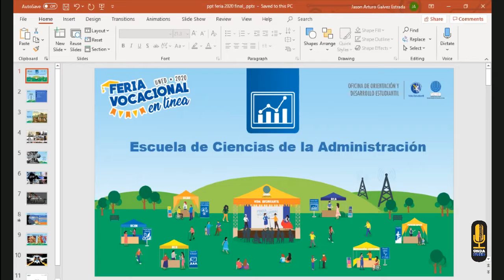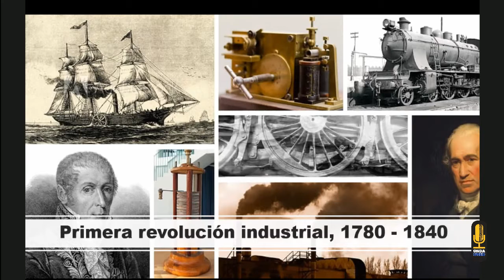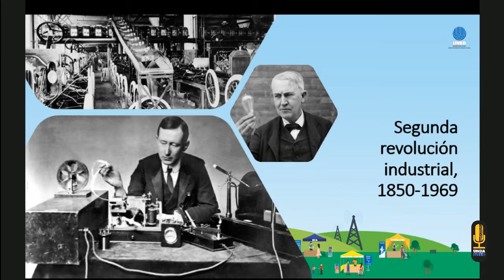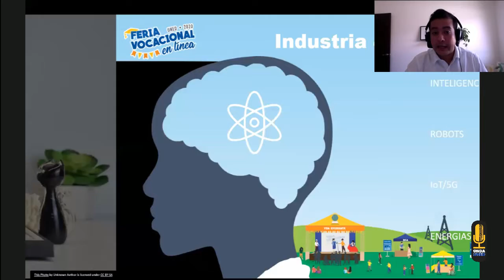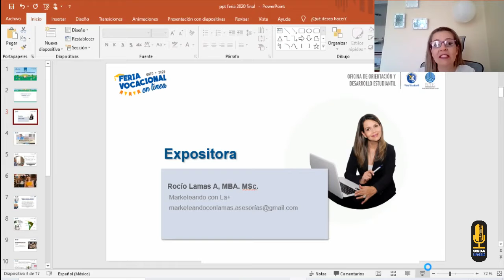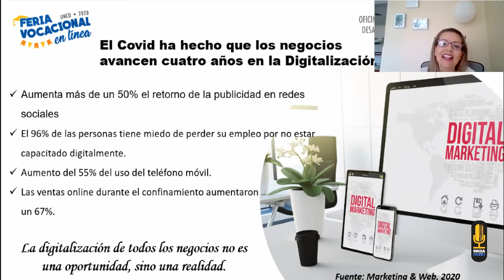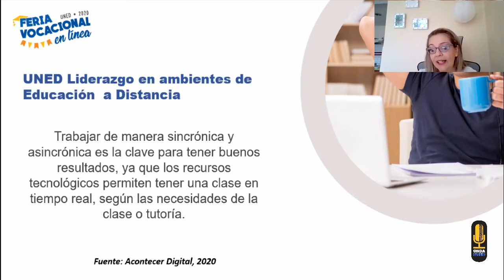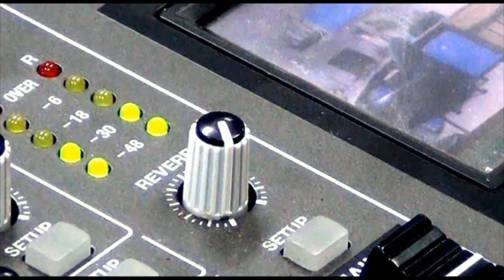Feria Vocacional en Linea 2020 La transformación hacia el Marketing Digital por efectos de la pandem